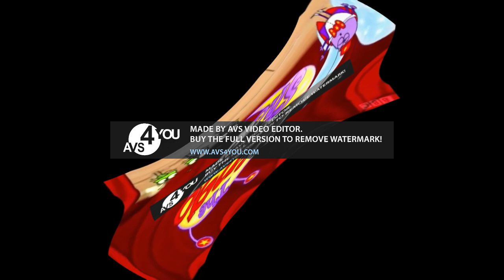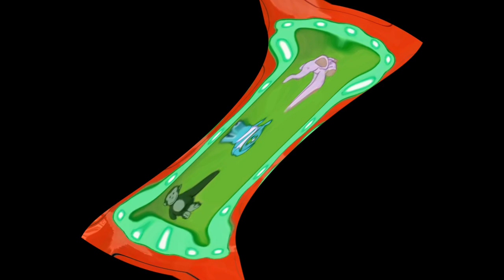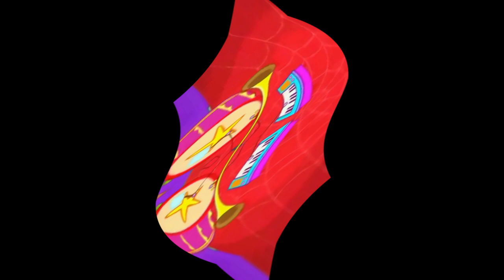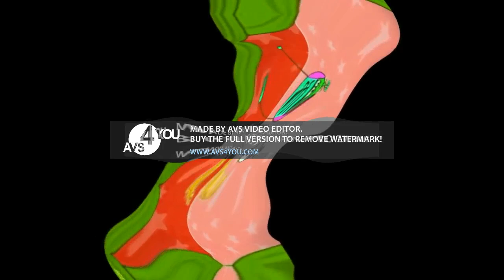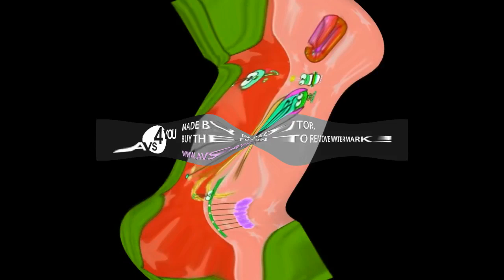The Lingo Show Theme Song Opposite Center Effects Exo^2